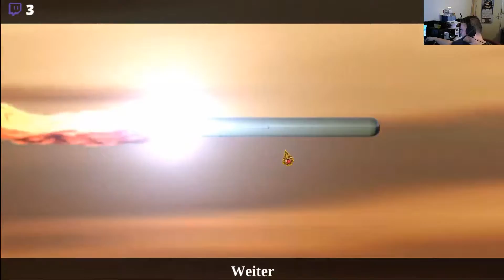Demon Hunter 2 New Chapter 7 Die Yacht sinkt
Erinnerst du dich an Dawn Ashmore und ihrem Kampf gegen den Dämon Ragnar, der wegen eines Experiments Zutritt in unsere Welt gefunden hat? Es sind seitdem Jahre vergangen, doch die Welt befindet sich nun erneut in Gefahr!

Schlüpfe mit diesem spannenden Wimmelbildspiel Demon Hunter 2 – Ein neues Kapitel erneut in die Rolle der Dämonenjägerin und stürz dich in ein weiteres, aufregendes Wimmelbild-Abenteuer! Wird es Dawn, mit Hilfe ihres magischen Amuletts schaffen, diesen Erzdämon und seine Komplizen ein für allemal zurück in die Hölle zu verbannen?